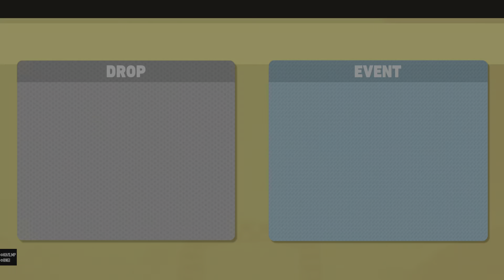MY HERO ULTRA RUMBLE - Endeavor Road to Ace Rank Rank 1/17 pt 6